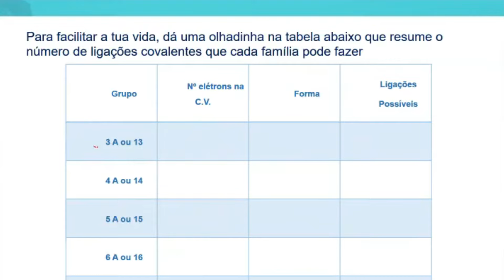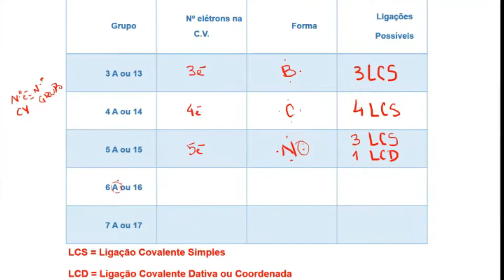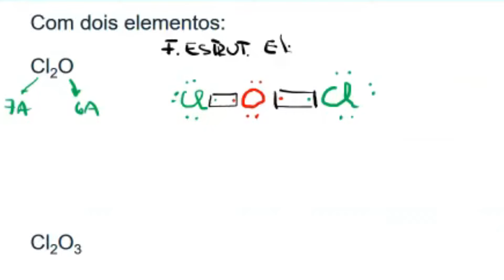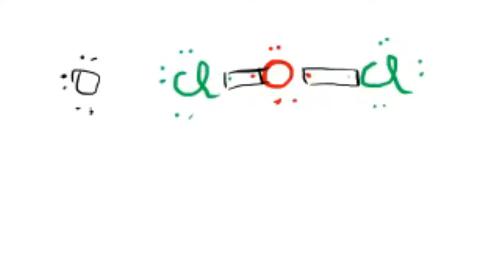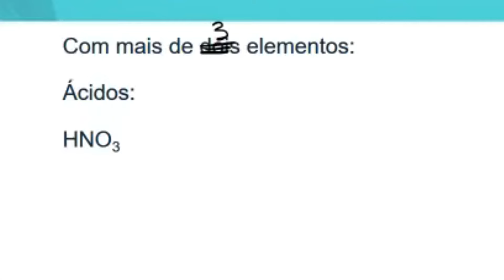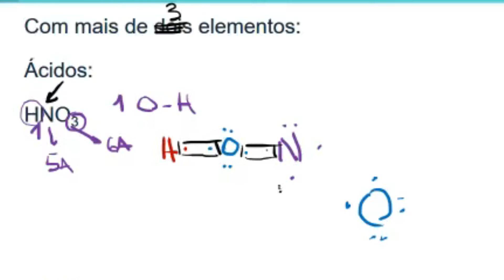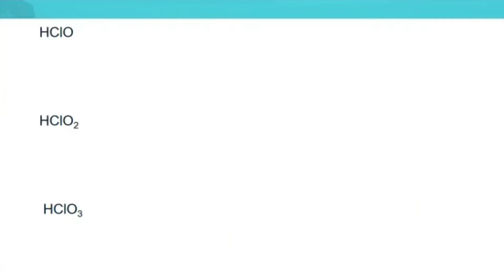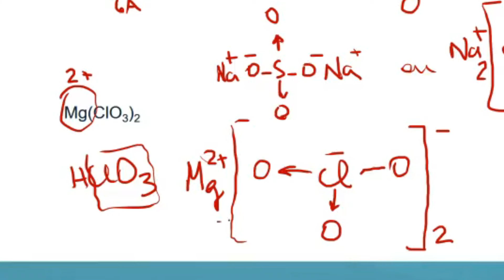💡 Fórmula Estrutural Eletrônica (Lewis) e Plana | Química - Mazzei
. Fórmula Estrutural Eletrônica (Lewis) e Plana | Química - Mazzei  - Ligações Químicas - Parte 2